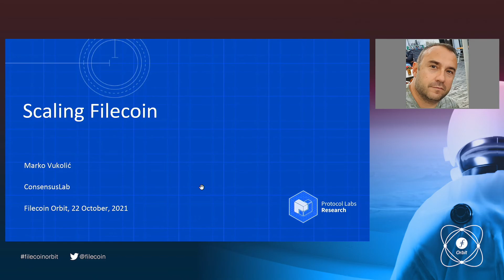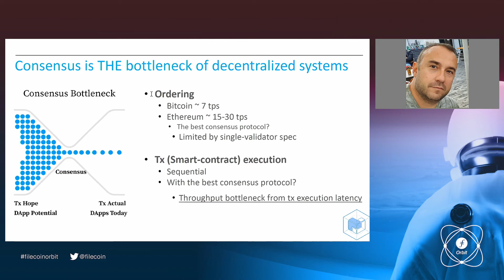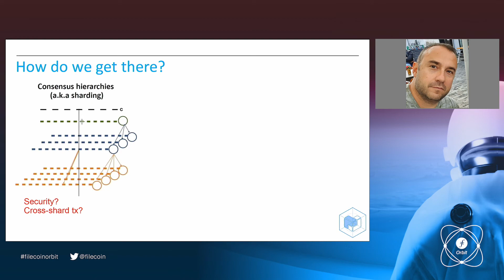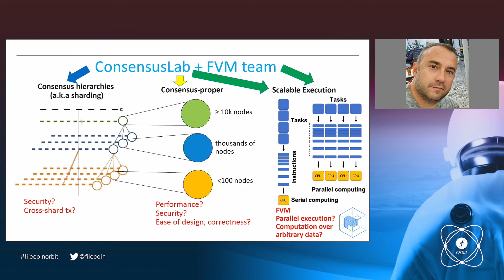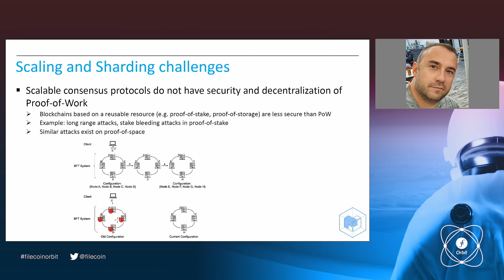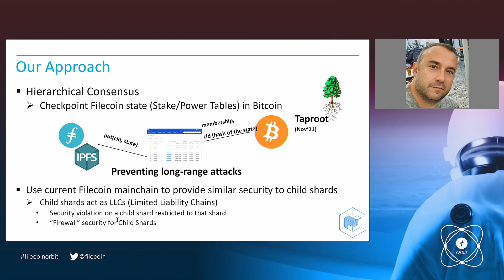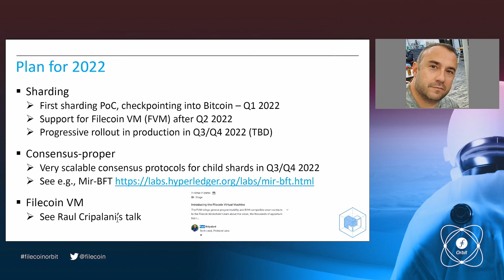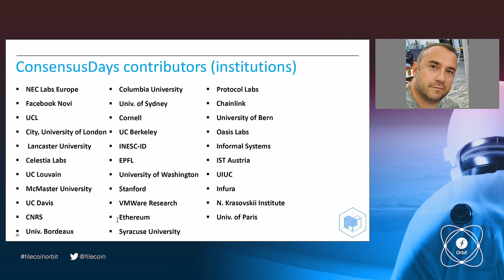Consensus Scaling and Sharding for Filecoin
In this talk, we will first cover the general challenges for blockchain scaling related to its security and decentralization. This will help us motivate a hierarchical approach to scaling in Filecoin, which in turn, we would like to pursue in an attempt to make Web3 scale to Web2 workloads. Finally, in this context, we outline steps which PL and ConsensusLab are taking towards making Filecoin scale.